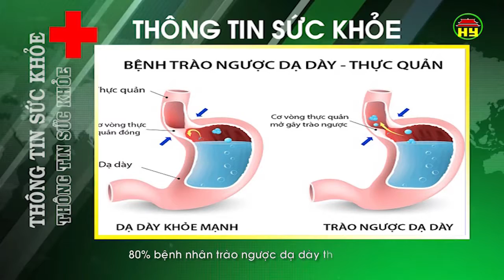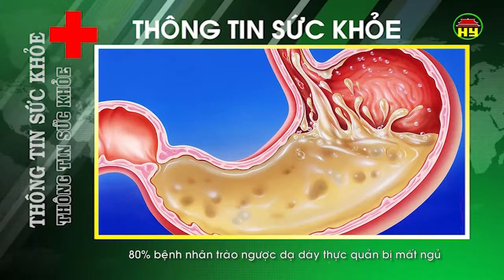Thông tin sức khỏe ngày 22/3/2018.